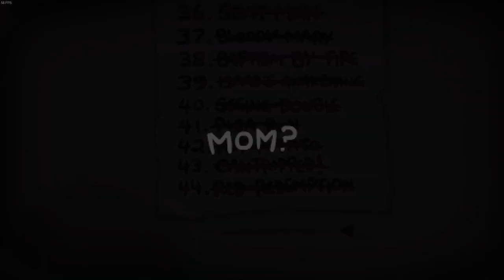[Full stream] Isaac: Eden Glitch Challenge